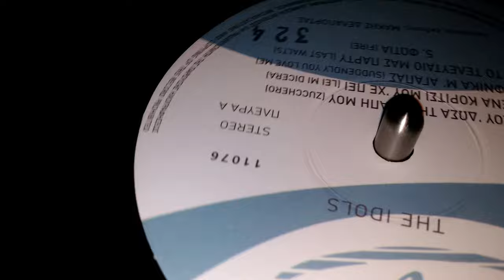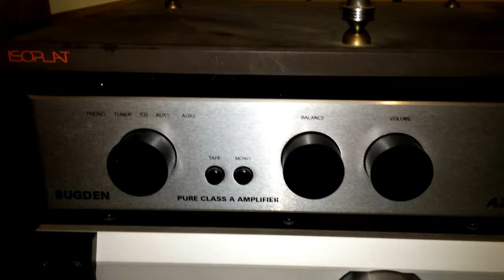HI-END BRITISH MACHINES ,,ATHENS VAGGELIS LAMPRAKOS!!